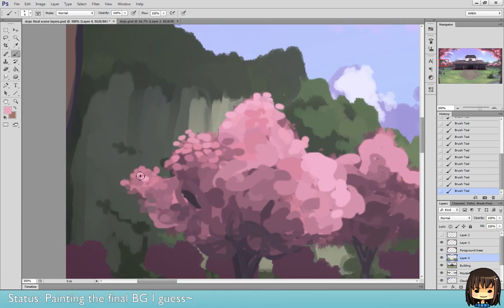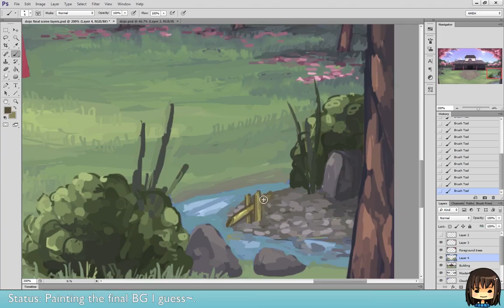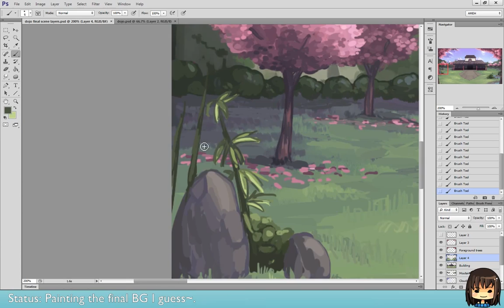BG Painting for Hyun's Dojo HYPE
Just recording it for someone who wanted to see my work process.